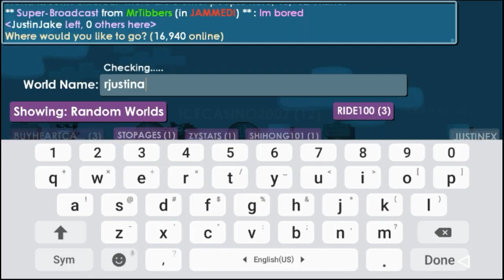Growtopia giving access to player with magplant in world (prank)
2.Turn on Bell
3.Put your World name and name

Justinsquad for Shout out

CHEAP SSP IN JUSTINJAKE